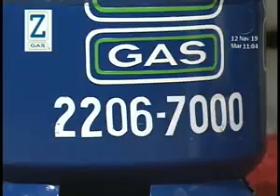Hola El Salvador: Programa completo del 12 de noviembre del 2019